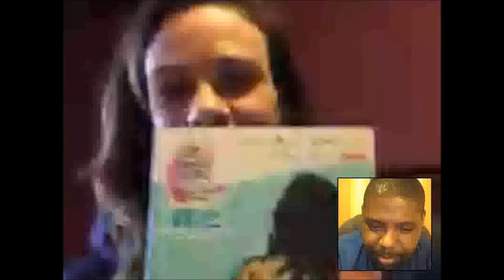Jelena Mrdjenovich talks to BWTM about womens boxing, Fighting Katie taylor, UFC & Mcgregor